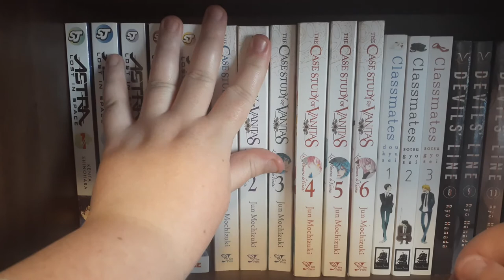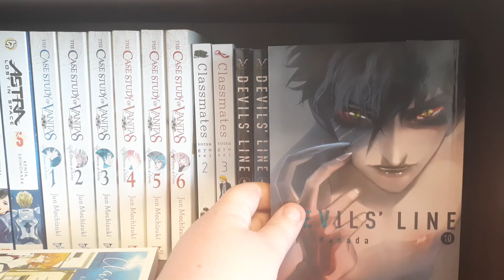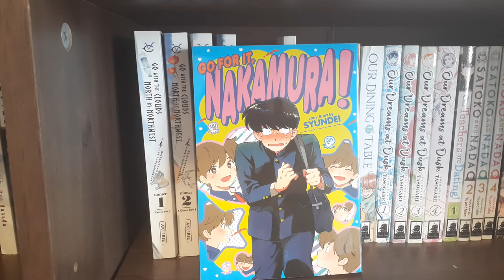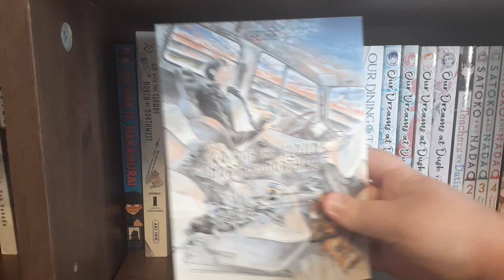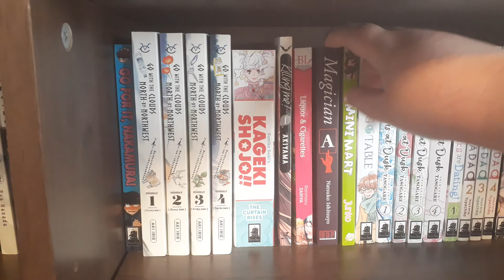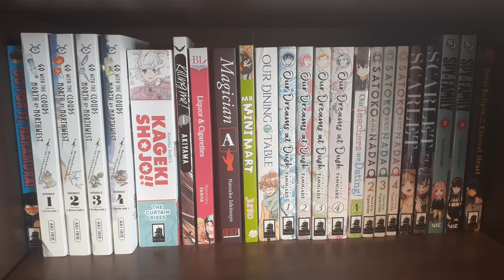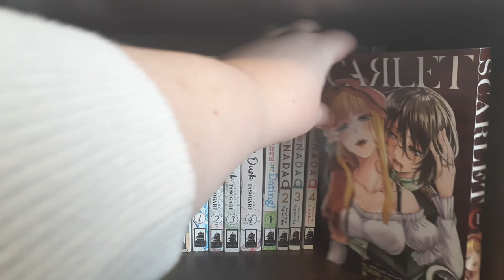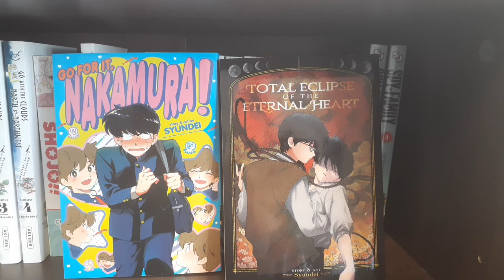IN-DEPTH MANGA SHELF TOUR | Part 1 | Shelves 1-2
Part 1 of an in-depth overview of my manga collection! In this long version, I talk about each individual title, explaining what I like about it and giving a quick synopsis and recommendation.

Content warnings for Kageki Shojo: disordered eating (purging), stalking, bullying, childhood sexual assault by a caretaker, victim blaming

Content warnings for Total Eclipse of the Eternal Heart: sexual assault, abusive relationships, teacher-student abusive/coercive relationship, suicide, hanging, drowning, strangulation